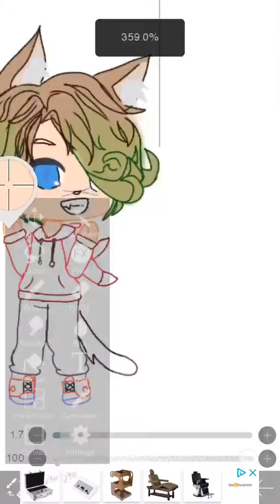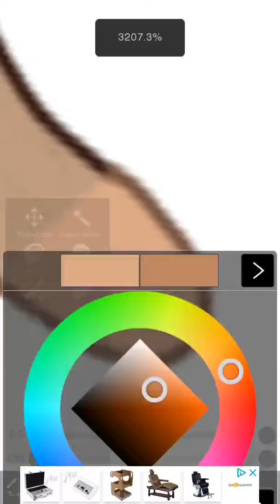Gift for Beanz! (Gacha Edit)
Callback to when he dyed his hair blue and it faded into GREEN XD

Love u Beanz no hetero